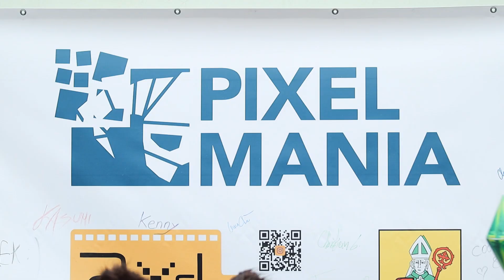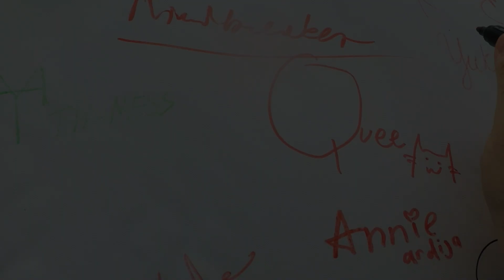Pixelmamania2k22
Bunch of memories from Pixelmania 2022  event ;)

2nd camera + underwater shots by Naczelny